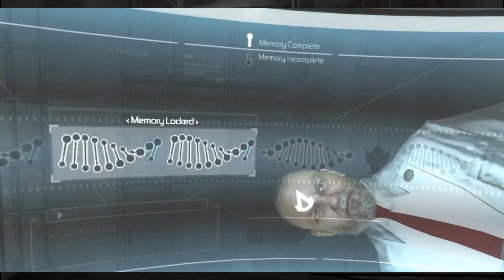Top 5 Open World Games"1GB RAM/DualCore " Without Graphics Card | 2021 PART2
WARNING !!!